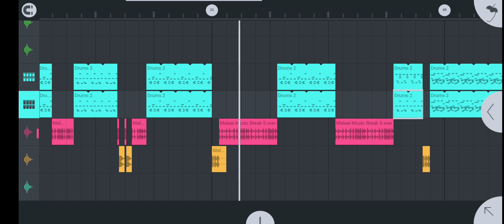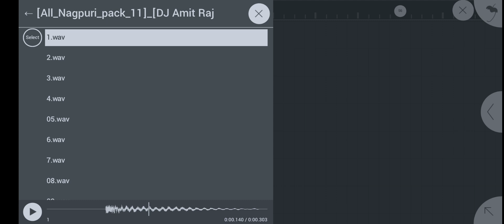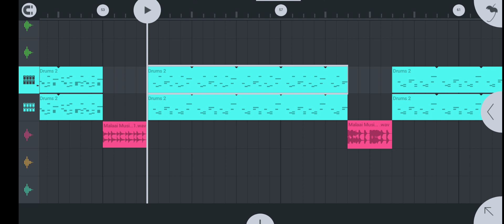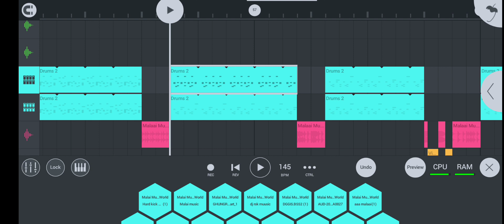breck peten kaise bnaye (simpal treck) 100%